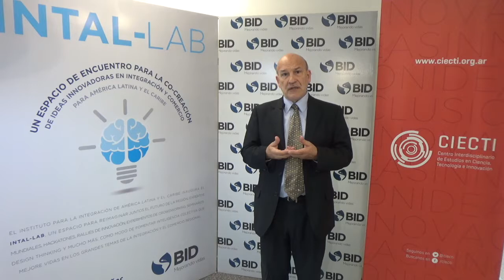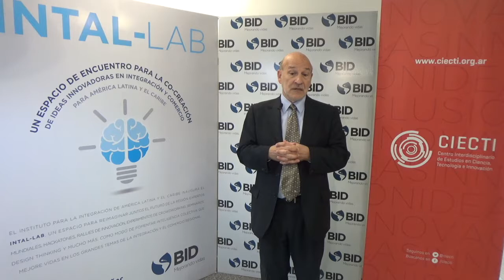Minientrevistas CIECTI: Alejandro Mentaberry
En el marco del último Seminario Internacional CIECTI 2018: “Bioeconomía y desarrollo: oportunidades a través de la cooperación entre los países nórdicos y el Cono Sur”, realizado el 18 y 19 de octubre de 2018 en Buenos Aires, hemos dialogado con referentes internacionales de la bioeconomía. Aquí compartimos las palabras de Alejandro Mentaberry (Secretaría de Ciencia, Tecnología e Innovación Productiva, Argentina, Argentina).

Alejandro Mentaberry es bioquímico y doctor en Ciencias Químicas de la UBA. Es especialista en biotecnología y se desempeñó como investigador del CONICET durante más de treinta años. Ha publicado trabajos en revistas de investigación, redactado capítulos de libros y trabajos de divulgación. Además, ha sido director y codirector de tesis doctorales y de licenciatura.